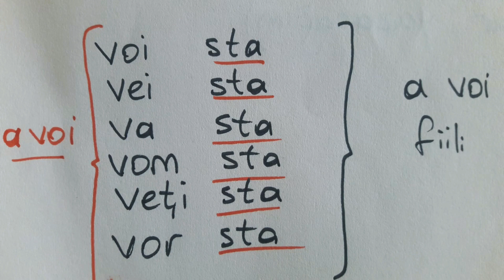Ders 10 - ROMENCEDE GELECEK ZAMAN TİMPUL VİİTOR | ROMENCE ÖĞRENİYORUM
Bu dersimizde romencede gelecek zaman nasıl yapılır nasıl uygulanır örnekleri ile açıklamaya çalıştık ve öğrendik. Gelecek zamanın romence de 3 şekilde yapıldığını ilk formatın daha sık kullanılıdığını söyleyebilirim. Daha çok pratik yaparak daha kolay öğreneceğimiz gerçektir.

İyi çalışmalar!

Romence Öğreniyorum
Romence Dil Bilgisi
Romence Gramer
Rumence A1
romence konuşma
romence öğrenme